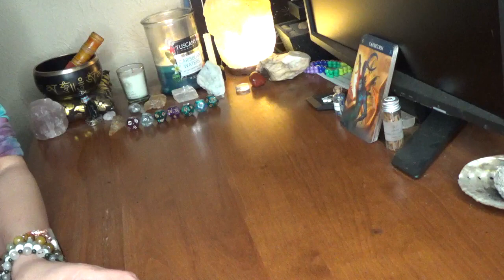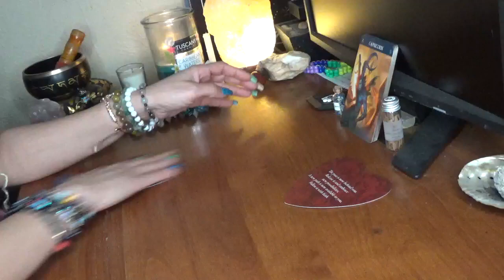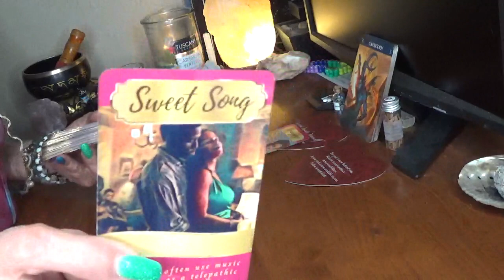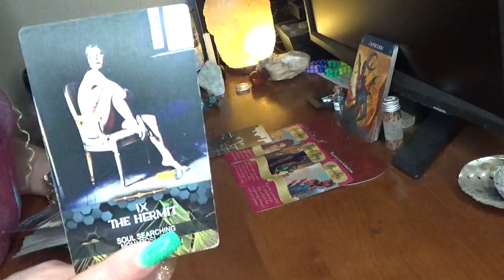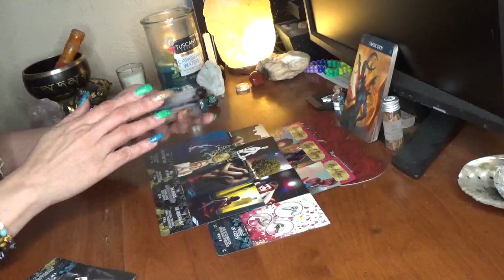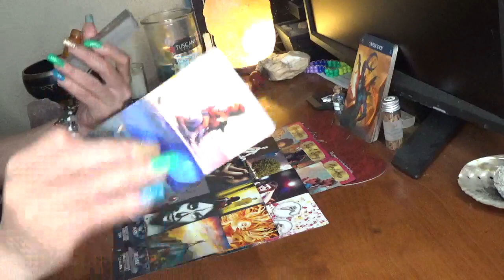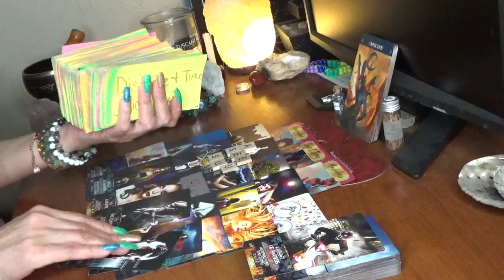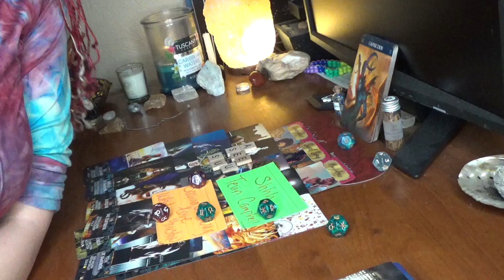Capricorn Somebody Been Running They Mouth About U But Can't Say It Face 2 Face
5200 S. Colony Blvd
P.O.Box 561081